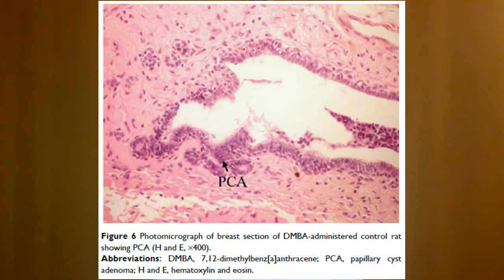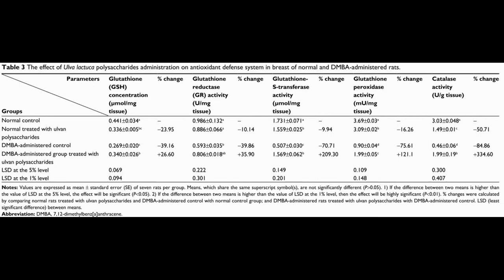Ulva lactuca polysaccharides prevent breast carcinogenesis – Video abstract [125165]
Video abstract of Original Research paper “Ulva lactuca polysaccharides prevent Wistar rat breast carcinogenesis through the augmentation of apoptosis, enhancement of antioxidant defense system, and suppression of inflammation” published in the open access journal Breast Cancer - Targets and Therapy by Abd-Ellatef et al.

Background: Recently, several research studies have been focused on the isolation and function of the polysaccharides derived from different algal species, which revealed multiple biological activities such as antioxidant and antitumor activities. This study assesses the possible breast cancer chemopreventive properties of common seaweeds, sea lettuce, Ulva lactuca (ulvan) polysaccharides using in vitro bioassays on human breast cancer cell line (MCF-7) and an in vivo animal model of breast carcinogenesis.
Methods: Cytotoxic effect of ulvan polysaccharides on MCF-7 was tested in vitro. For an in vivo investigation, a single dose of 25 mg/kg body weight 7,12-dimethylbenz[a]anthracene (DMBA) and ulvan polysaccharides (50 mg/kg body weight every other day) for 10 weeks were administered orally to the Wistar rats.
Results: Deleterious histopathological alterations in breast tissues including papillary cyst adenoma and hyperplasia of ductal  epithelial lining with intraluminal necrotic materials and  calcifications were observed in the DMBA-administered group. These lesions were prevented in the DMBA-administered group treated with ulvan polysaccharides. The immunohistochemical sections depicted that the treatment of DMBA-administered rats with ulvan polysaccharides markedly increased the lowered pro-apoptotic protein, p53, and decreased the elevated anti-apoptotic
marker, bcl2, expression in the breast tissue. The elevated lipid peroxidation and the suppressed antioxidant enzyme activities in DMBA-administered control were significantly prevented by
the treatment with ulvan polysaccharides. The elevated levels of inflammatory cytokines tumor necrosis factor-α and nitric oxide were significantly ameliorated in DMBA-administered rats treated with ulvan polysaccharides as compared to DMBA-administered control.
Conclusion: In conclusion, ulvan polysaccharides at the level of initiation and promotion might have potential chemopreventive effects against breast carcinogenesis. These preventive effects
may be mediated through the augmentation of apoptosis, suppression of oxidative stress and inflammation, and  enhancement of antioxidant defense system.